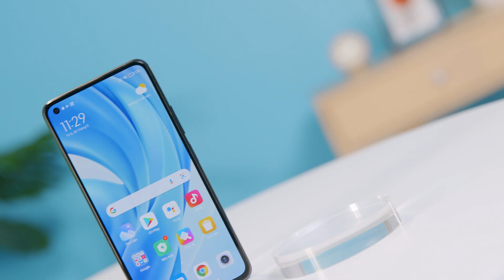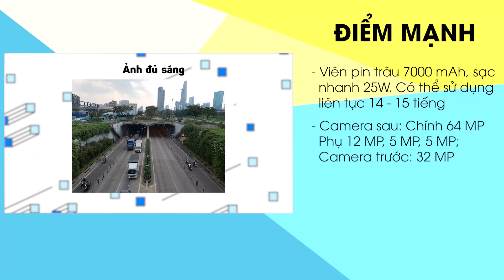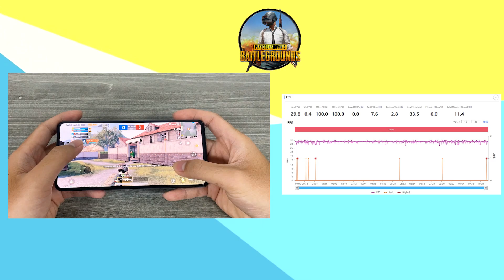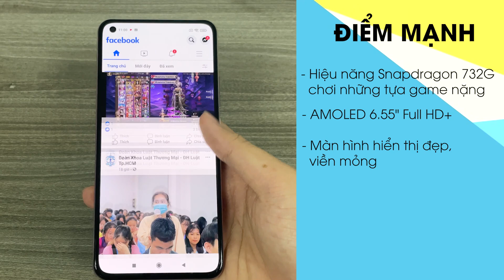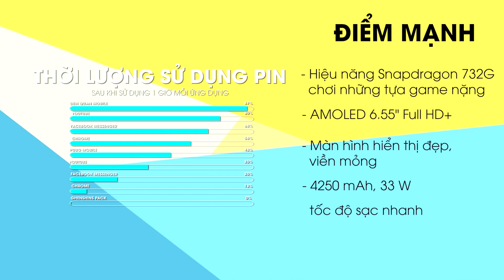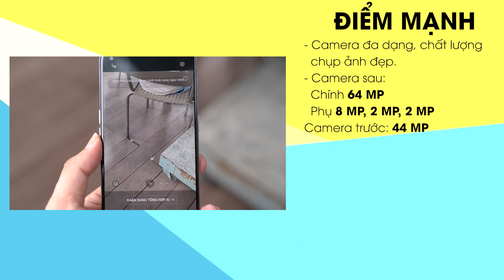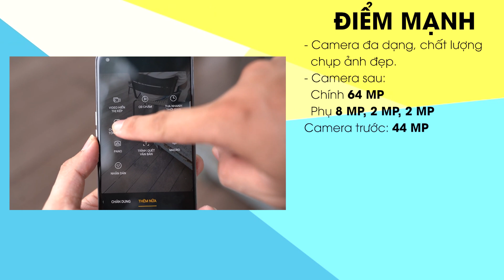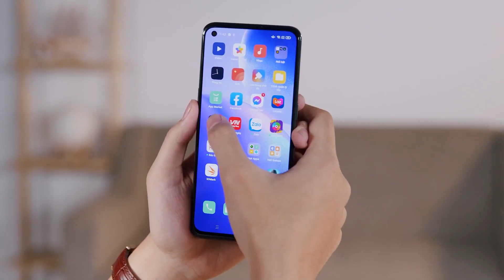Top 3 điện thoại cũ dưới 6 triệu đáng mua nhất thời điểm hiện tại!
Có trong tay 6 triệu đồng thì chúng ta nên mua điện thoại nào vừa hợp túi tiền, vừa đáp ứng được đầy đủ các nhu cầu sử dụng cơ bản hằng ngày của mình. Trên đây là top 3 điện thoại cũ dưới 6 triệu đáng mua nhất thời điểm hiện tại. Hãy cùng Trinh Trinh tìm hiểu đó là những smartphone giá rẻ nào nhé !!

00:00 - Intro
00:43 - Galaxy M51
03:15 - Xiaomi Mi 11 Lite
06:49 - Oppo Reno 5
10:48 - Tổng kết